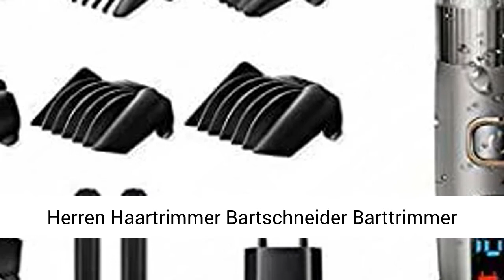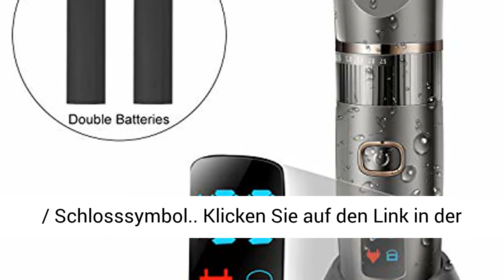Hatteker Haarschneidemaschine Profi Haarschneider Herren Haartrimmer Bartschneider Barttrimmer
Klicken Sie jetzt, um dieses Produkt zum besten Preis zu kaufen:
INFO ZU DIESEM ARTIKEL:
HERREN-PFLEGE-KIT: 3 verschiedene Aufsätze eignen sich perfekt für alle Gesichtsfrisuren: Haarschneider, Bartschneider, Detailschneider zum Haarschneiden und Detailschneiden, Schnurrbärte, Koteletten, Spitzbart, Stoppeln, andere Gesichts- und Körperhaare
KERAMIK-TITAN-KLINGE: Selbstschärfende Klingen mit hohem Kohlenstoffgehalt sind präzisionsgeschliffen, um länger scharf zu bleiben, bieten Hochleistungspräzision für jeden Stil und verhindern Hautreizungen für eine lange Lebensdauer
VOLLSTÄNDIGER SATZ VON BEFESTIGUNGSSCHUTZMITTELN: 1 PRÄZISIONSWÄHLER von 3 mm bis 8 mm, 5-GRAD-TUNABLE-KLINGE von 0,5 mm bis 2,5 mm, 6 LEITFADEN (3 mm, 4-6 mm, 7-9 mm, 10-12 mm, 16-18 mm, 22- 24mm), um eine Vielzahl von Frisuren und Längen zu erzielen
LITHIUM-IONEN-BATTERIE & LEISTUNGSFÄHIGER UND LANGLEBIGER MOTOR: 2 leistungsstarke, langlebige Akkus mit einer Laufzeit von bis zu 2,5 Stunden nach nur 90 Minuten Ladezeit / Leise, geräuscharme, leistungsstarke Haarschneidemaschine

PRODUKTBESCHREIBUNG:
Pro komplettes Haarschneideset Das HATTEKER Complete Home Barbers-Haarschneideset bietet alles, was Sie für einen erfolgreichen Haarschnitt zu Hause benötigen, um eine Vielzahl von Frisuren und Längen zu erzielen. Das Kit enthält einen Haarschneider, Bartschneider und Detailschneider. Der Premium-Haarschneider mit einem fortschrittlichen, patentierten Motor, der erhebliche Leistung und Geschwindigkeit bietet, ohne zusätzliche Wärme und Geräusche zu erzeugen. Der Haarschneider enthält auch erstklassige selbstschärfende Präzisionsschliffmesser, die das dickste Haar durchschneiden. Ein komplettes Set von Schutzvorrichtungen für Haarschneidemaschinen, die durch das Haar gleiten und höchsten Komfort bieten. Der Bartschneider ist ideal, um die Arbeit zu beenden, indem die Ausschnitte gereinigt, die Koteletten ausgebessert und die Ohren beschnitten werden. Der Detailschneider ist ideal für feine Details.

Warme Tipps: Stellen Sie die Länge vor der Installation des Messers auf 2,5 mm ein. Drücken Sie vor dem Wechseln der Batterie die Ein- / Aus-Taste, um den vorherigen Batteriespeicher zu entfernen. Bitte nehmen Sie den Akku nicht raus beim Reinigung. Das Innere des Haarschneiders darf nicht nass sein.

1
Was Sie erhalten:
Haarschneidemaschine * 1
Bartschneider Gehört * 1
Detailschneider * 1
Präzisionszifferblatt * 1
Führungskamm * 6
Haarkamm * 1
Ladegerät Mit USB-Anschluss * 1
Basis * 1
Bürste reinigen * 1
Batterie * 2
Spezifikation:
Arbeitszeit:120 Minuten
Laufzeit:90-120 Minuten
Batterie: 2*Li-Ionen-Akku 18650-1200mAh DC 3,7V

Haarschneidemaschine
Barttrimmenkopf
Leichttrimmenkopf

SELBSTSCHÄRFENDE STAHLKLINGEN
Klingen aus Kohlenstoffstahl sind präzisionsgeschliffen, um länger scharf zu bleiben, bieten hohe Präzision für jeden Stil und verhindern Hautirritationen für eine lange Haltbarkeit

ABSTIMMBLATT
5-GRAD-ABSTIMMBLATT von 0,5 mm bis 2,5 mm

PRÄZISIONSZIFFERBLATT
1 PRÄZISIONSZIFFERBLATT von 3 mm bis 8 mm

6 FÜHRUNGSKOMBINATIONEN
3 mm, 4 bis 6 mm, 7 bis 9 mm, 10 bis 12 mm, 16 bis 18 mm, 22 -24mm

Kabelgebundener und kabelloser Betrieb:
Kann mit oder ohne Kabel verwendet werden

100% wasserdicht
Dieser Haarschneider ist schnell und einfach zu reinigen. Spülen Sie die Klingen einfach unter fließendem Wasser ab, um eine schnelle und hygienische Reinigung zu gewährleisten

LCD-DISPLAY / EIN-TASTEN-SPERRE
Akkukapazität (Ladezustand des Akkus wird in Prozent angezeigt) / Schlosssymbol

Jasmin's Welt
Facebook.com/jasminsweltandshop